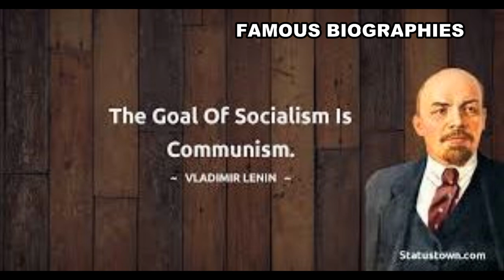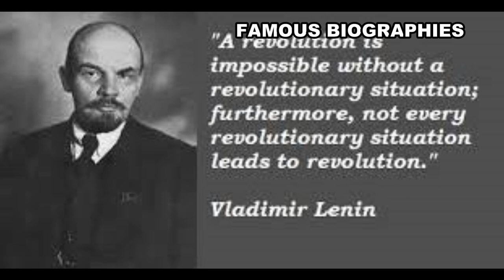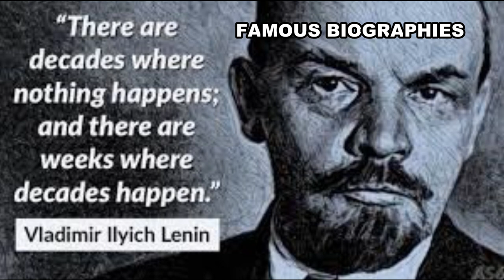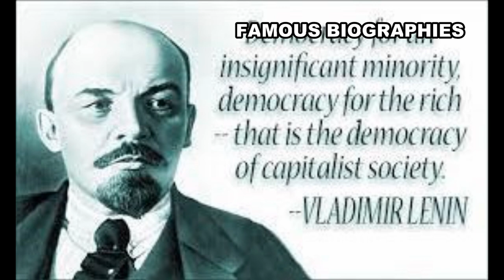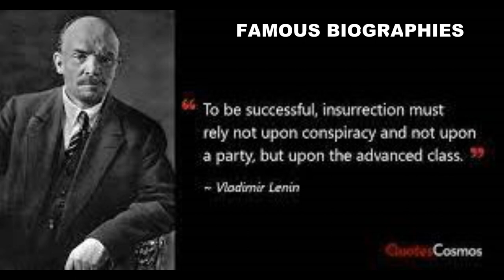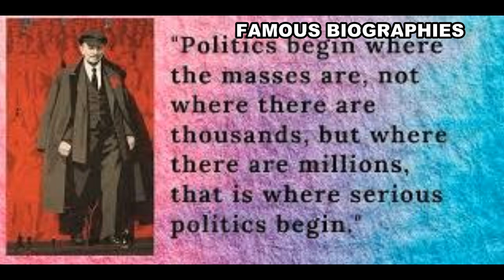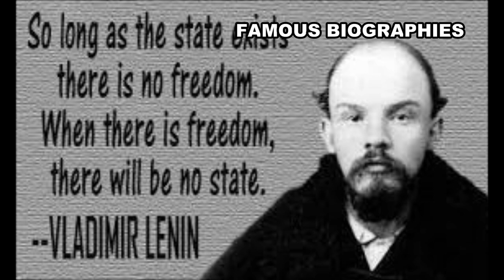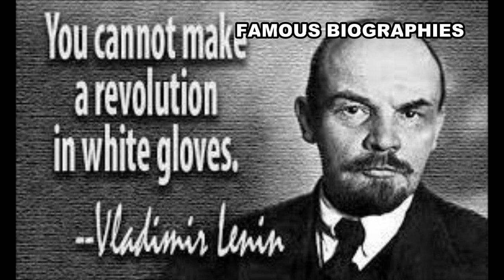Vladimir Lenin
Vladimir Illich Ulyanov was born in Simbirsk on the Volga River on 22 April 1870 into a well-educated family. He excelled at school and went on to study law. At university, he was exposed to radical thinking, and his views were also influenced by the execution of his elder brother, a member of a revolutionary group.

Expelled from university for his radical policies, Lenin completed his law degree as an external student in 1891. He moved to St Petersburg and became a professional revolutionary. Like many of his contemporaries, he was arrested and exiled to Siberia, where he married Nadezhda Krupskaya. After his Siberian exile, Lenin - the pseudonym he adopted in 1901 - spent most of the subsequent decade and a half in western Europe, where he emerged as a prominent figure in the international revolutionary movement and became the leader of the 'Bolshevik' faction of the Russian Social Democratic Worker's Party.

In 1917, exhausted by World War One, Russia was ripe for change. Assisted by the Germans, who hoped that he would undermine the Russian war effort, Lenin returned home and started working against the provisional government that had overthrown the tsarist regime. He eventually led what was soon to be known as the October Revolution, but was effectively a coup d'état. Almost three years of civil war followed. The Bolsheviks were victorious and assumed total control of the country. During this period of revolution, war and famine, Lenin demonstrated a chilling disregard for the sufferings of his fellow countrymen and mercilessly crushed any opposition.

Although Lenin was ruthless he was also pragmatic. When his efforts to transform the Russian economy to a socialist model stalled, he introduced the New Economic Policy, where a measure of private enterprise was again permitted, a policy that continued for several years after his death. In 1918, Lenin narrowly survived an assassination attempt, but was severely wounded. His long term health was affected, and in 1922 he suffered a stroke from which he never fully recovered. In his declining years, he worried about the bureaucratization of the regime and also expressed concern over the increasing power of his eventual successor Joseph Stalin. Lenin died on 24 January 1924. His corpse was embalmed and placed in a mausoleum on Moscow's Red Square.